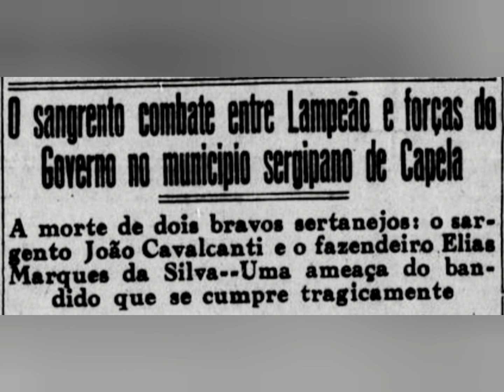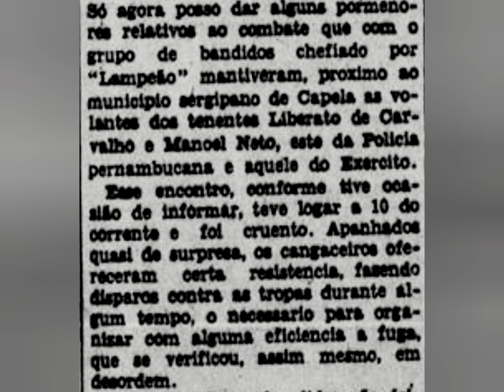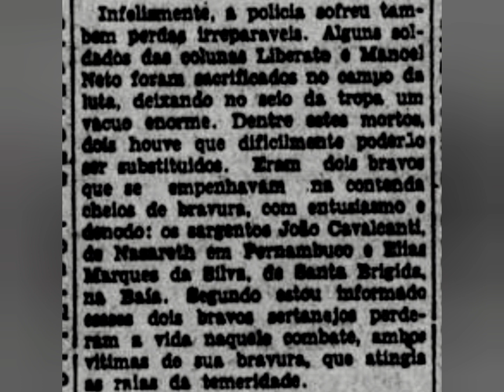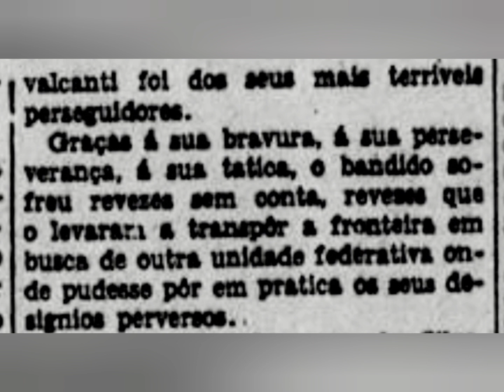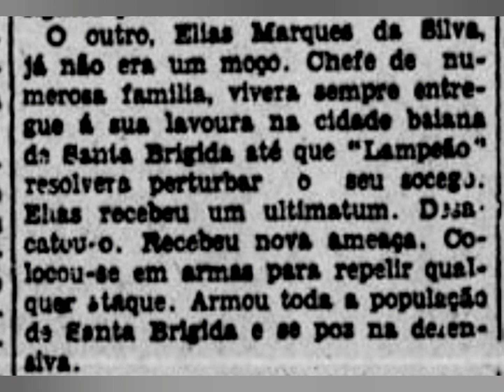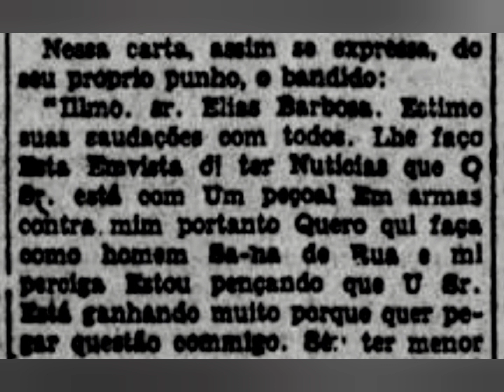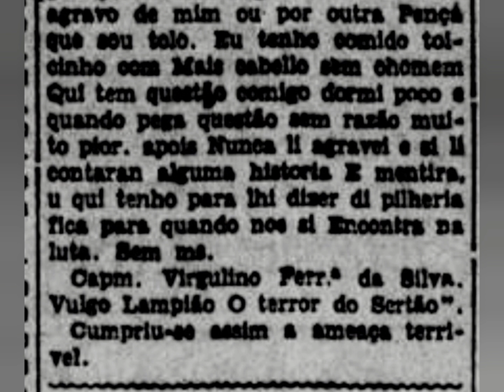Lampião e o Combate em Capela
Notícia do combate travado entre o bando de Lampião e as Volantes comandadas pelos Tenentes Liberato de Carvalho e Manoel Neto, próximo ao município sergipano de Capela.

Referências:
Jornal "O Diário de Pernambuco", de 23 de Janeiro de 1932

Imagens:
.O Diário de Pernambuco